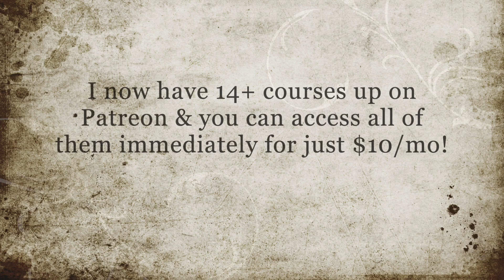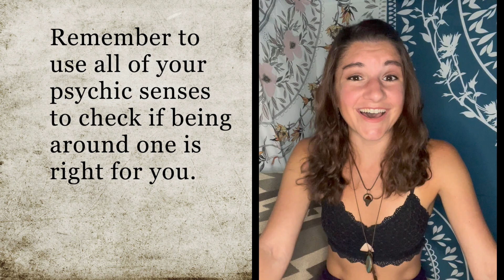Types Of Spirits - Spirit Guides